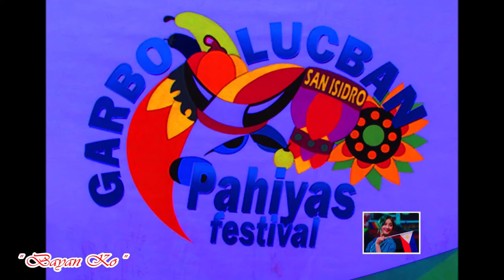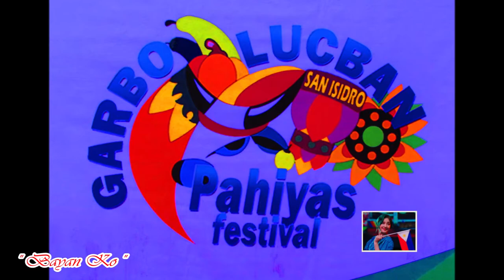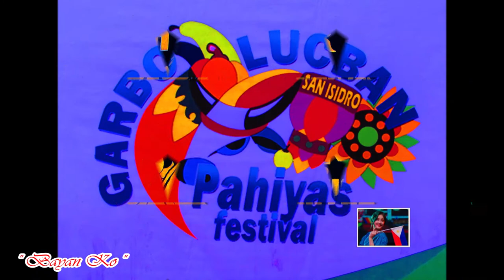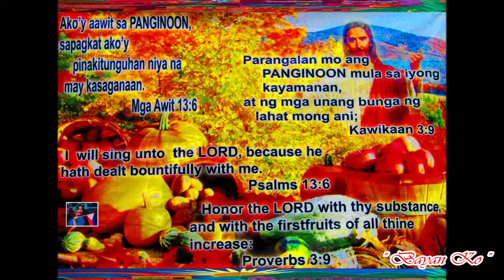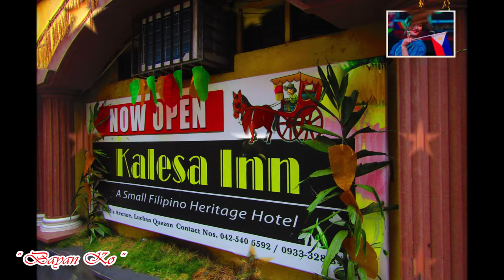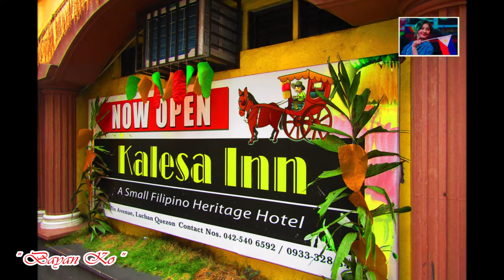" 123rd Philippine Independence Day " | " Bayan Ko " | " Pahiyas Festival " | "Nancy Jewel McDonie"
This Music Video was inspired with the great noble song " Bayan Ko " (Spanish: " Nuestra Patria ", English: " My Country ") is one of the most recognizable patriotic songs of the Philippines in commemoration of the 123rd Philippine Independence Day on June 12, 2021. " Bayan Ko " was originally penned in Spanish by the Revolutionary General José Alejandrino, and translated into Tagalog some three decades later by the poet José Corazón de Jesús.

Likewise, this Music Video was inspired with the " Pahiyas Festival ", the most colorful harvest festival in the Philippines, which is celebrated on the 15th day of May in Lucban, Quezon in honour of San Isidro Labrador, the Patron Saint of Farmers in the Philippines !!!  The world-famous " Pahiyas Festival", is the most wonderful harvest festivity in the magnificent town of Lucban, Quezon which is situated in the foot of Mount Banahaw exclusively here in the beautiful Philippine Islands !!!

The " Pahiyas Festival " is the farmers’ thanksgiving for a bountiful harvest with a grand display of " kiping ", fruits, vegetables and handicrafts adorning every house in the town !!!

The " Kiping " is a traditional Filipino leaf-shaped wafer made from glutinous rice. It originates from the City of Lucban, Quezon. It is celebrated annually in the Pahiyas Festival. It can be eaten grilled or fried and can be dipped in sugar, vinegar, or other sauces !!!

Bayan Ko (for Low Voice) by Constancio de Guzman-Piano Accompaniment Track